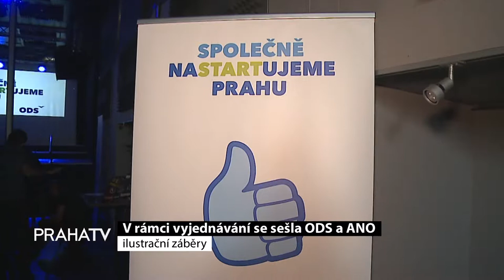V rámci vyjednávání se sešla ODS a ANO